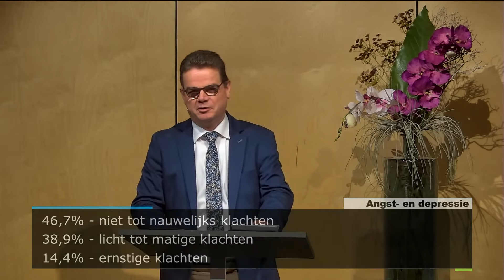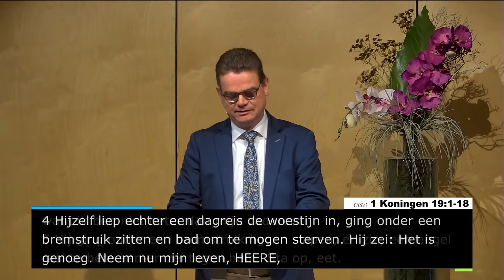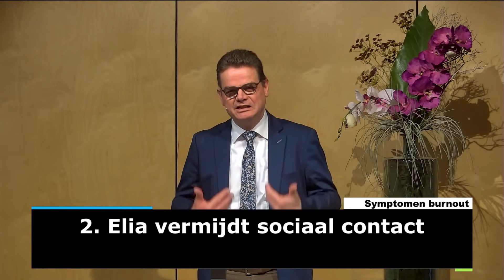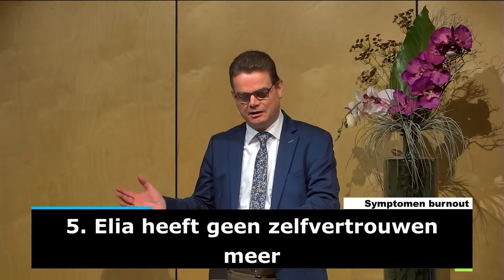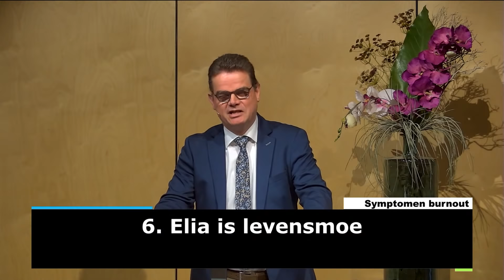De Rek Is Eruit | 1 Koningen 19:1-18 | Bert Boer | 07-03-2021 | Preek - Kerkdienst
Van Harte Welkom bij de Vrije Baptisten Gemeente de Fontein te Emmeloord
Informatie over de livestream kerkdienst :

Spreker:  Bert Boer
Thema:  De Rek Is Er Uit
Bijbelgedeelte: 1 Koningen 19: 1-18

Hoofdstukken:
00:00 Start Livestream
09:05 Start Dienst
14:20 Mededelingen + Collecte
21:25 Zingen
28:10 Kindermoment
33:38 Zingen
40:17 Preek
01:21:17 Zingen
01:26:18 Avondmaal
01:33:22 Zingen
01:39:13 Zegen en gebed
01:45:50 Einde Livestream
* GEVEN - COLLECTE:
Bankrekeningnummer (IBAN): NL57 RABO 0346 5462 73
t.n.v. Vrije Baptistengemeente te Emmeloord
* VRAGEN:
Als u naar aanleiding van de dienst na wilt praten of over bepaalde onderwerpen door wilt spreken, neem contact met ons op via een reactie, mail, chatbox of via onze website.
* SAMENKOMSTEN
N.a.v. de lockdown in Nederland zijn de fysieke samenkomsten afgelast tot nader bericht en zullen deze nu online plaats vinden.
INFORMATIE
Podcast (ook te vinden op Tunein en Spotify)